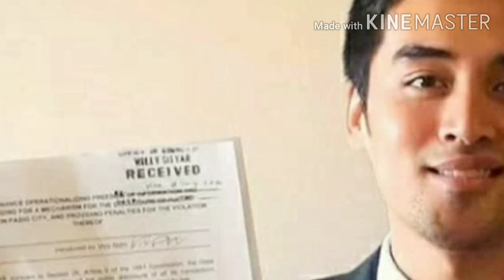VICO SOTTO SINU NGA BA ANG BET NIYA! SI IVANA ALAWI? OR ANGELINE QUINTO?kanino kau pabor